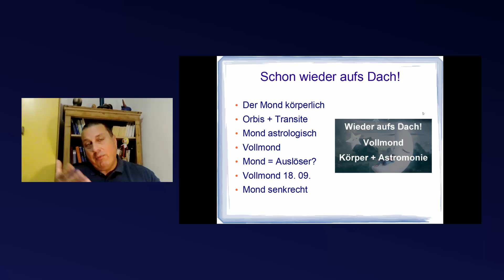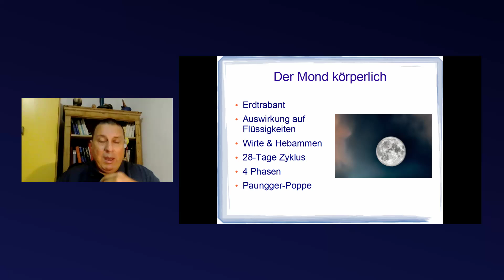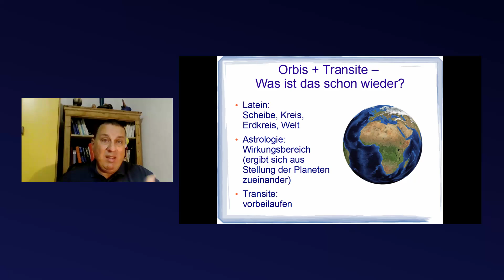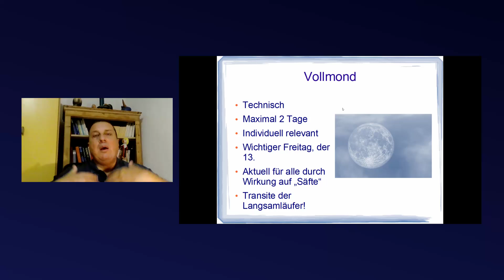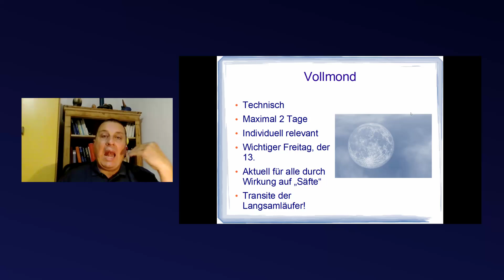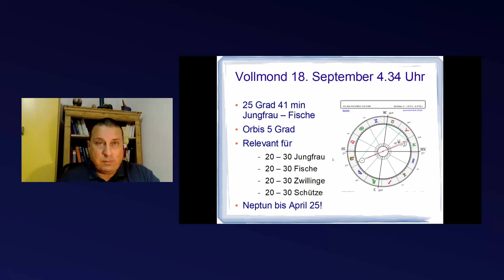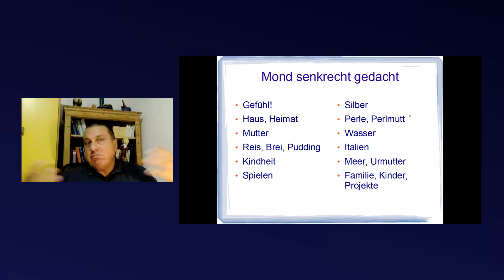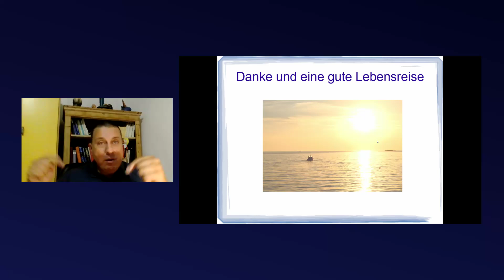Wieder aufs Dach - Vollmond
Ich freue mich über einen Kommentar, ein Like und ein Abo. Herzlichen Dank!